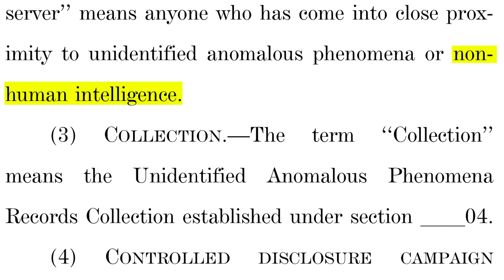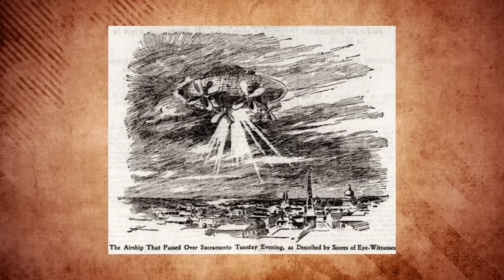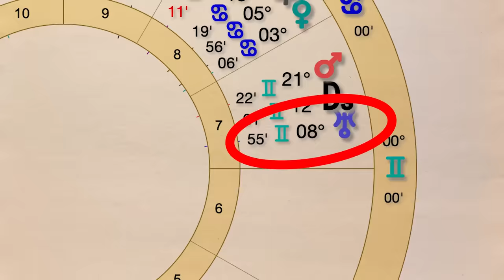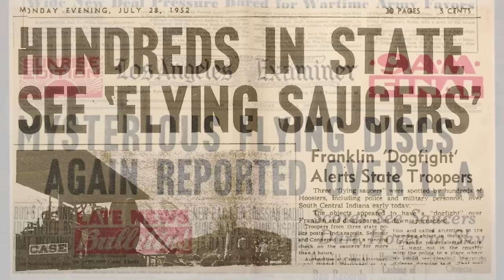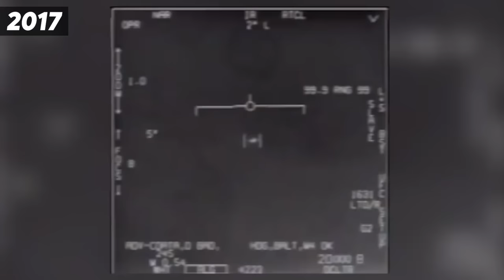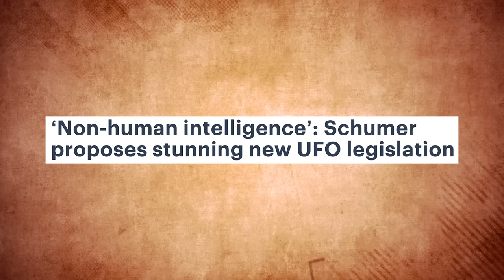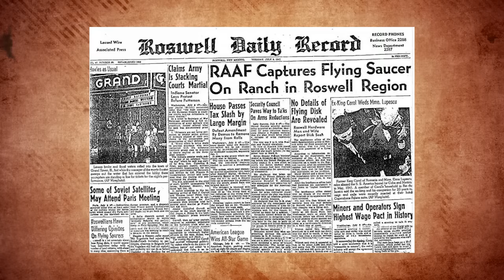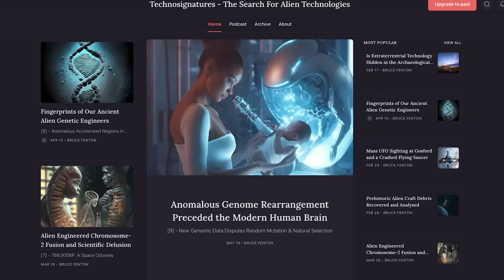The Truth About UFOs Is Coming - Get Ready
This is the second in a two-part series exploring the intersection of astrology and UFOs.

In this episode, I'm once again joined by author and researcher Bruce Fenton. We consider the nature of the current "disclosure" process underway in the United States, look at the recent history of the emergence of the "technological" manifestation of the phenomenon since the 1890s and into the 20th century, and then ask - why is "disclosure" happening now, and when might "the big reveal" really happen?

Book a reading or an electional consultation with Dan: danwaitesastrology.com

Bruce's books